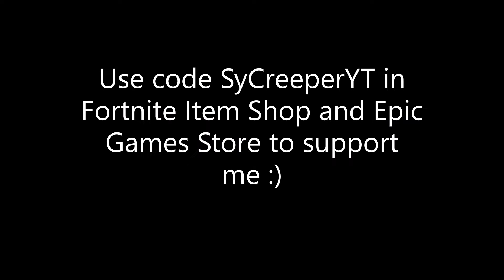chair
A new Fortnite emote came into the item shop so of course I trolled with it.
There is nothing like spinning on an office chair as chaos erupts around you.
I also broke the game four times.

Sorry for lack of uploads, I'm working on a special video that should be coming soon ;)

Use my code SyCreeperYT in the Fortnite item shop and Epic Games store to support me.

You spin me right round, baby right round like a record, baby